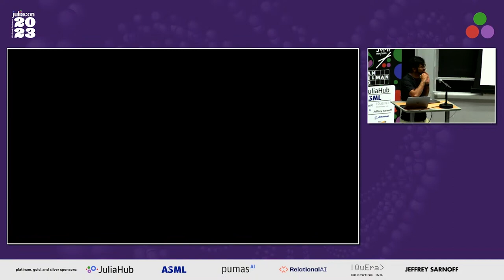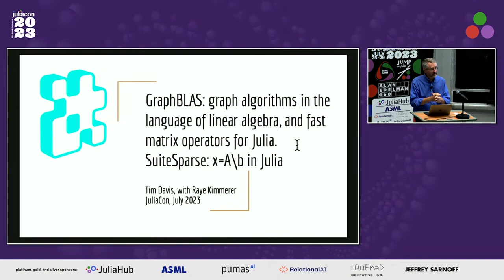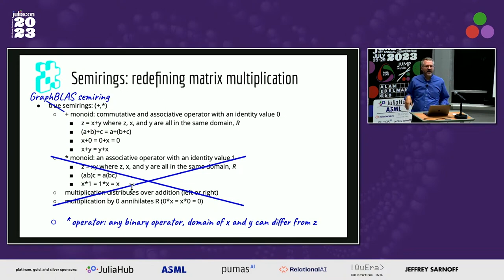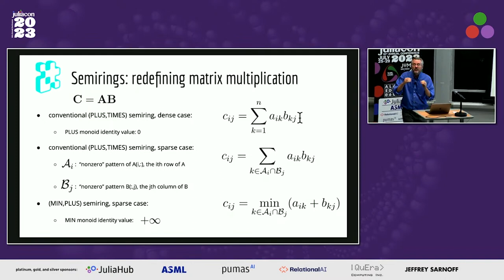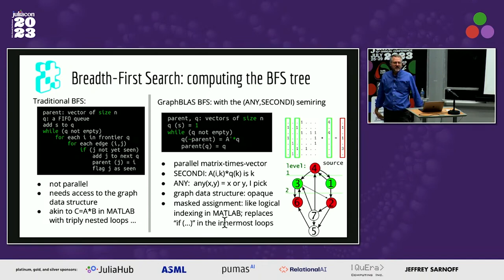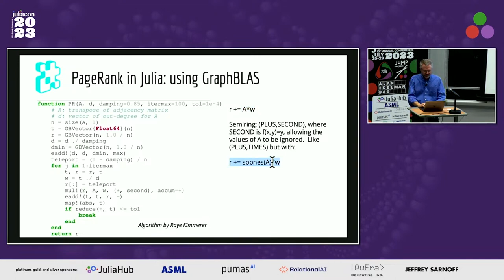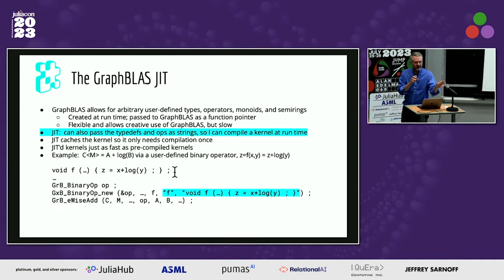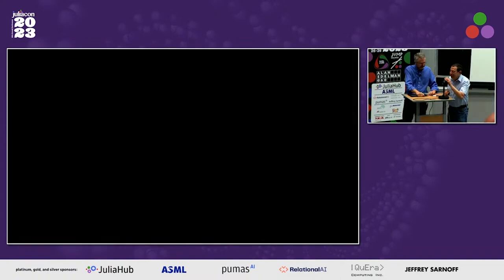JuliaCon 2023 Keynote: Prof. Tim Davis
Timothy A. Davis, PhD, is a Professor in the Computer Science and Engineering Department at Texas A&M University, and a Fellow of SIAM, ACM, and IEEE. He serves as an associate editor for the ACM Transactions on Mathematical Software. In 2018 he was awarded the Walston Chubb Award for Innovation, by Sigma Xi.

Time Stamps:
00:00 Welcome!
00:10 Help us add time stamps or captions to this video! See the description for details.